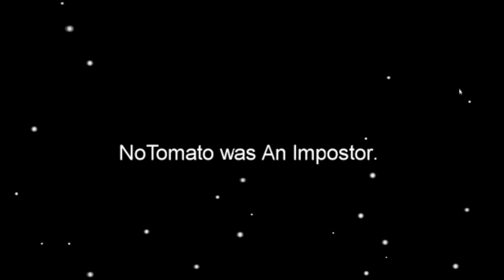Among Us When You're Too Good